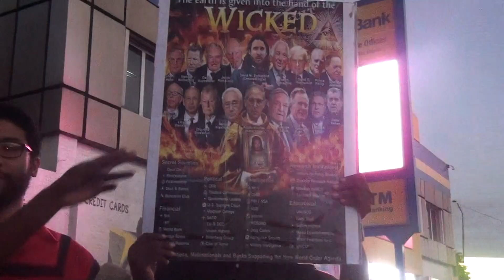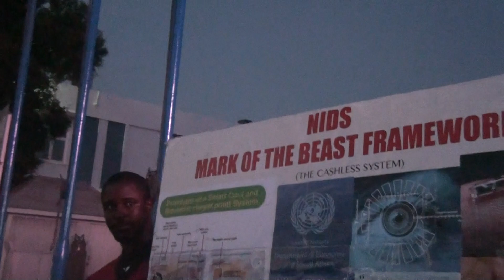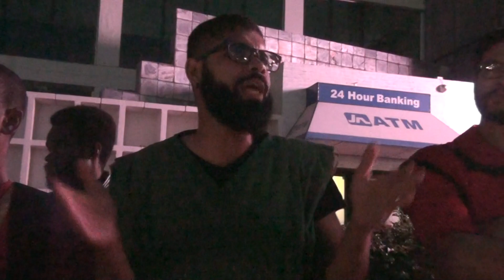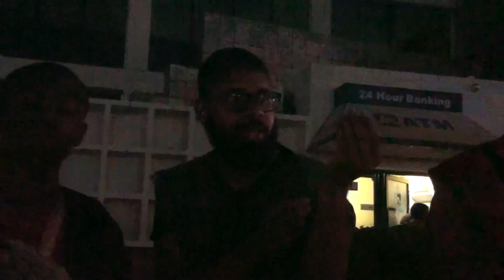THE SO-CALLED WHITE MAN EDOM IS RESPONSIBLE FOR THE SO-CALLED BLACK MAN'S CONDITION